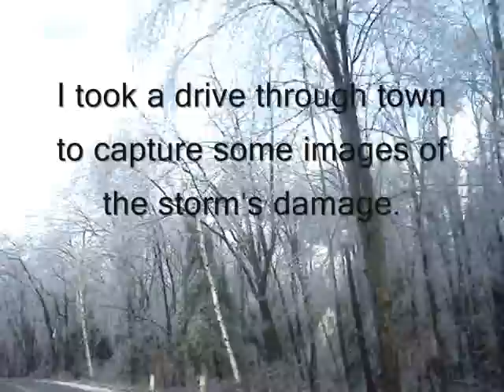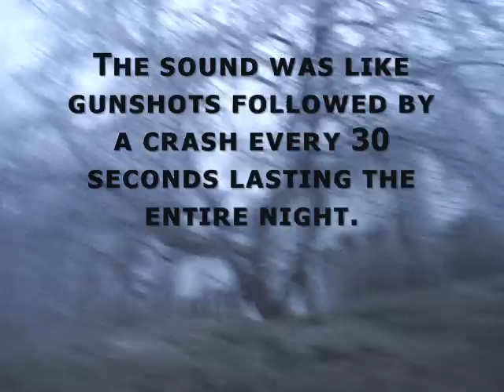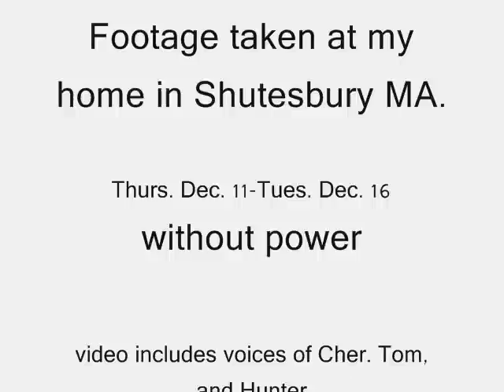Ice Storm New England 2008 P t. 2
On December 11-December 16 my house had no power. An Ice Storm came crashing down literally on Shutesbury MA. and surrounding hill towns. I captured some of this storm and it's aftermath in a series of recordings strung together in two videos (Pt. 1 and 2.)  Listen closely to the sounds of the trees breaking and falling. There are daylight shots in this second half. Pt 1 is mostly in the dark.